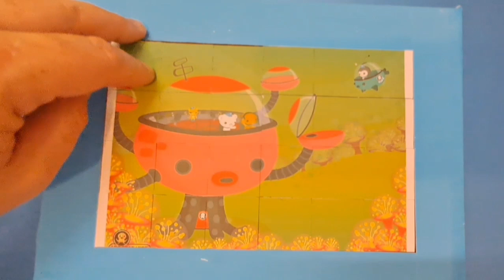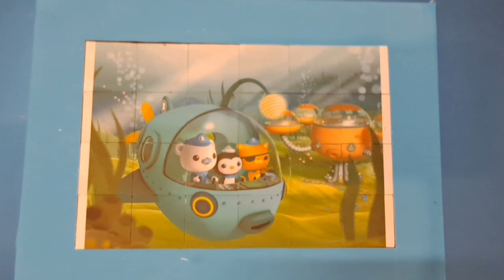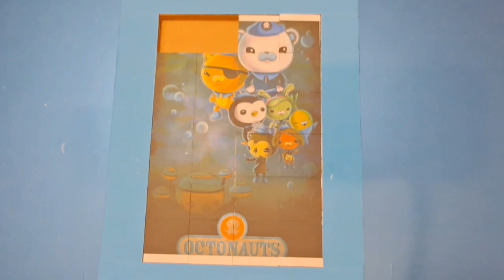octonauts jigsaw puzzle for toddlers and kids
octonauts  jigsaw puzzle